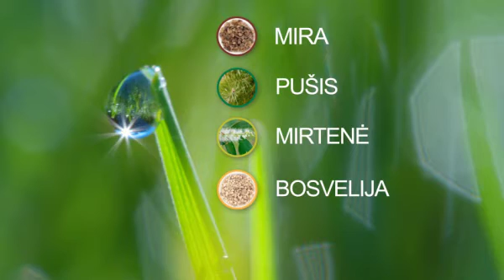Eterinių aliejų mišinys SPA KARE „Breathing Element“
5 natūralių eterinių aliejų mišinys „Breathing Element“ tinka visai šeimai! Sužinokite apie įvairius panaudojimo būdus kvėpavimui palengvinti, galvos skausmui, raumenų įtampai ir nuovargiui mažinti.
Tai ne tik malonus kvapas, bet ir nauda sveikatai!